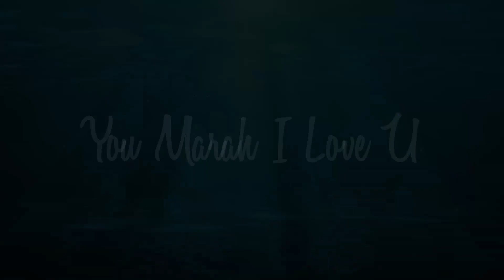Johan As'ari Terkilan Punca Tayangan Mat Kilau Di Jakarta? Ini Penjelasnnya!